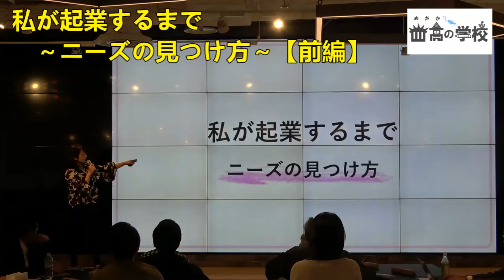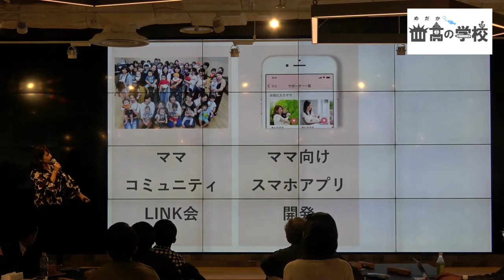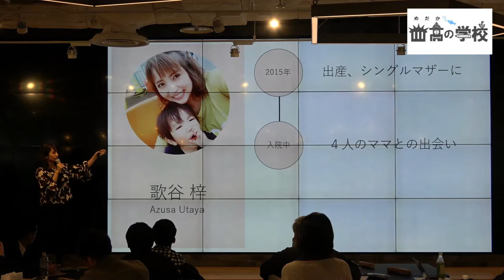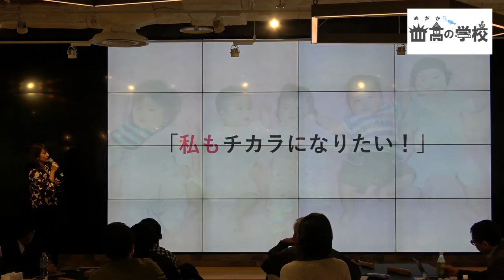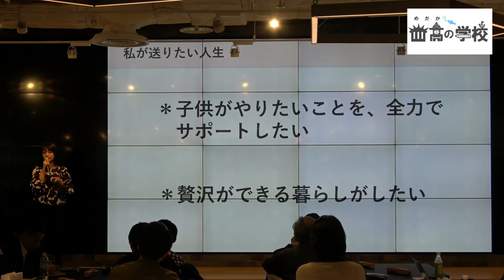私が起業するまで～ニーズの見つけ方～≪前編≫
こんにちは！めだかの学校です！

めだかの学校とは
▶コンセプト
「学人の学人による学人のための学校」
▶ポイント
13〜70歳の人達が
誰でも無料で学べる！
▶目指す世界
童謡「めだかの学校」の歌詞のように、
「だれがせいとかせんせいか」
学ぶ人みんなが主役！

でも人生や今を豊かに生きるために
知りたいこと・学びたいことを
どんどんカリキュラムにして
学ぶ環境を広げていきましょう！

興味がある方はぜひご連絡ください！